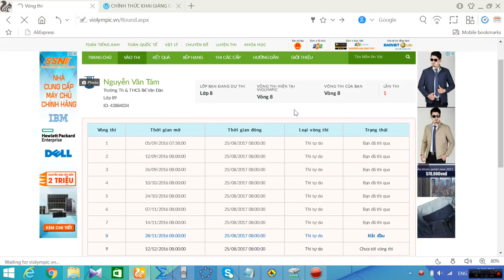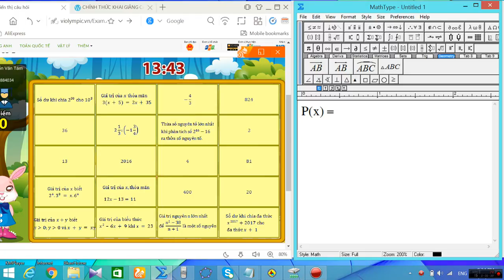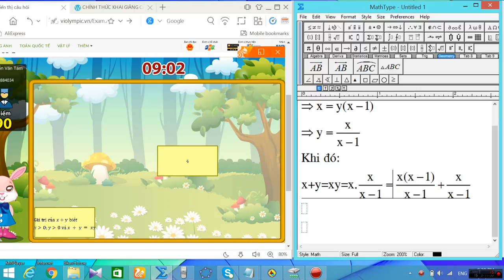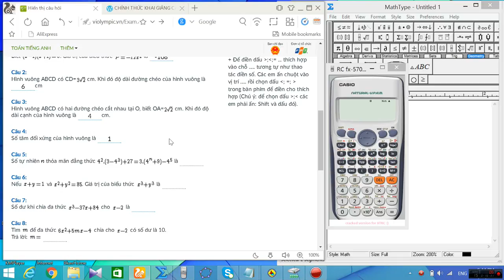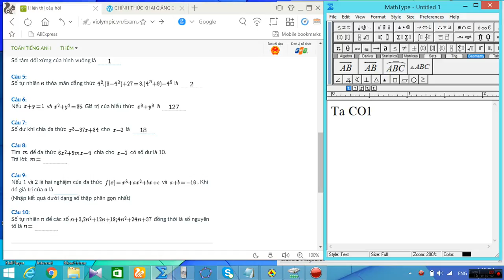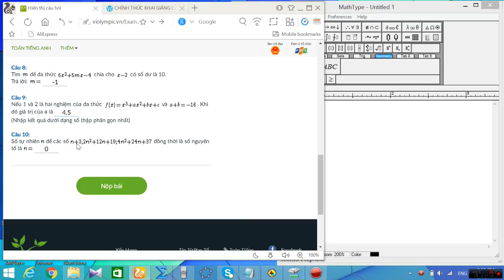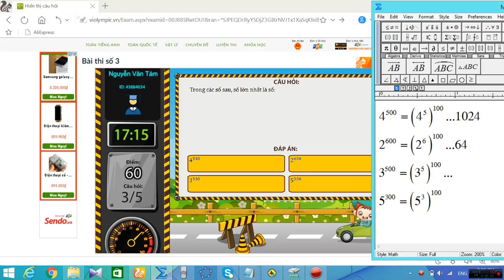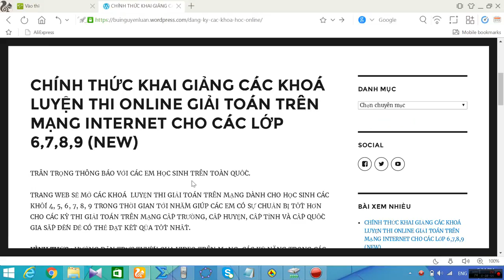violympic toán lớp 8 vòng 8 năm học 2016 - 2017 bài giải nick 2